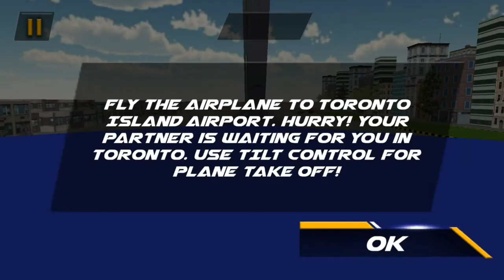Airplane pilot car transporter sim /car transporter /Android game play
G1 android gamer ;  gaming channel about android games , game play video , we are creating like car driving games , bike games , taxi games and racing games .

 ♥S U B S C R I B E , 👍LI K E , ⚫S H A R E

☑GAME INFO ; Be an Airplane Pilot and Car Transporter in best airplane car transporter game.

We now present the perfect airplane car transporter and airplane pilot transporter for those who love car transporter games. The new transporter airplane game comes with a new flavor of car transport games adding all the right ingredients found in best transport games. In Airplane Car Transporter Game - Car Transport Sim also includes airplane bike transporter in transporter games which are destined to rank in the airplane pilot transporter and plane transport games of this year. This aint your regular city transport game usually found in transport cars games but this game lets you transport cars across town and it doesn’t end here but you also get to transport tycoon boss car which makes this transporter plane game a fresh addition in airplane transport games. Airplane car games actually is a very enjoyable genre about plane transport games or transporter airplane games making it an unforgettable transporter flight u have taken in a while. You like the thrill of high speed cars missions? are u looking for the most thrilling of car transporter games ? yes my friend you have arrived at the right place. We have created just the perfect transportation simulator game in real transport games along air transportation games. This transport plane simulator you will keep wanting to enjoy for a long time along with other car transport games plus flying transport games. Come enjoy this brilliant truck driver transporter added for you in city transport games having potential of being among best cargo games. Airplane pilot simulator the wow addition in airplane pilot games.

Airplane Car Transporter Game – Car Transport Sim the latest plane transport games added to the long list of other transporter games and real transport games kicks off with you as the car driver given the transporter mission of delivering exotic cars in this Airplane Car Transporter Game added new to car transportation games & transporter plane games. Use the transporter truck to delivery cars and get back with oil tanker truck to fuel up your flying plane included in newest city transport cargo plane car transporter game latest addition into airplane pilot games. The most unique feature about this car transporter simulator is that ur car driver in transporter airplane game goes home with top class exotic cars once he finishes all transporter missions. So what are you waiting for this is the city transport simulator all have been waiting for while u were playing all those air transporter games with transporter airplane games. Drive cars , ride bikes, fly planes in transport cars games which is going to be the best in car transporter games. Our genre of and airplane car games different from other airplane pilot transporter in the sense that you get a feeling of real city transporter in transportation simulator & airplane pilot simulator